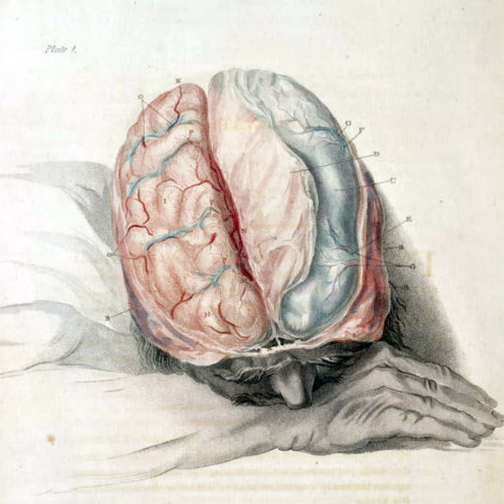Remembering H.M.: The Man Who Couldn't Remember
H.M. is one of the most important and studied human research subjects of all time. He revolutionized what we know about memory today because of the amnesia he developed after a lobotomy in 1953 to treat the severe epilepsy he developed after a head injury sustained earlier in life.